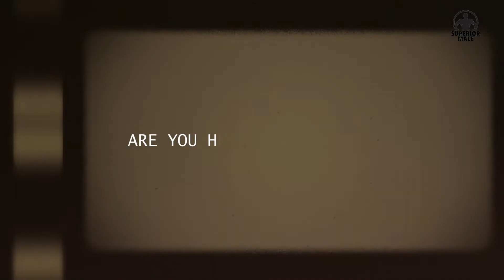DUMP HER If She Doesn’t Behave This Way | Modern Life Dating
In this video we will talk about why you should dump her first when she disrespects you when you're dating or in a relationship.

*This video does not promote hate, discrimination or harm of any individual based on their gender, relationship status, race or social status. The objective of this video is to promote healthy choices for men in lifestyle, finances and intimate relationships.